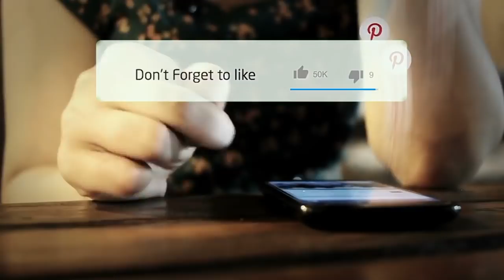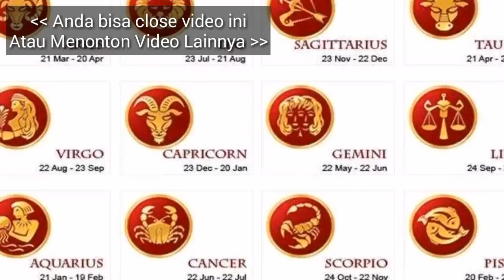RAMALAN ZODIAK BESOK, HARI JUMAT 5 APRIL 2019 | Zodiac Prediction April 5, 2019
Hai sahabat zodiak Ramalan Zodiak hari ini telah update silahkan menonton.

RAMALAN ZODIAK HARI INI Jumat 5 April 2019 | ZODIAC PREDICTIONS April 5, 2019

RAMALAN ZODIAK HARI INI Sabtu 6 april 2019 | ZODIAC HOROSCOPE April 6, 2019

RAMALAN ZODIAK HARI Jumat 5 April 2019 | ZODIAC PREDICTIONS April 5, 2019

RAMALAN ZODIAK HARI Jumat 5 April 2019, dibahas Lengkap KEUANGAN - CINTA - KESEHATAN Secara Singkat dan Irit Kuota, tidak Durasi Lama Seperti Channel Ramalan Lain. Terima Kasih Ya.